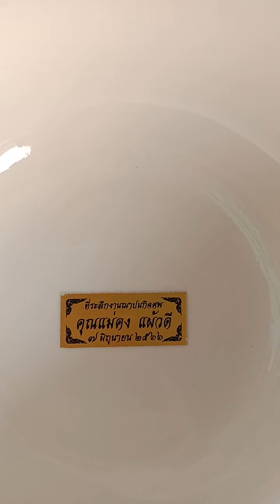ฌาปนกิจศพแม่คง แผ้วดี อายุ91ปี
วันพุธที่7มิ.ย.66 เวลา16.00น วัดหันตรา